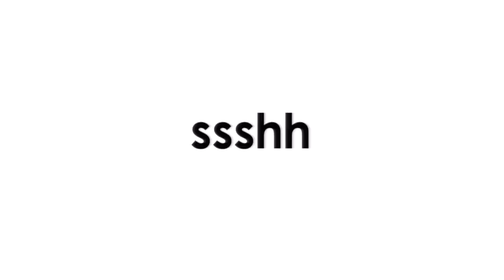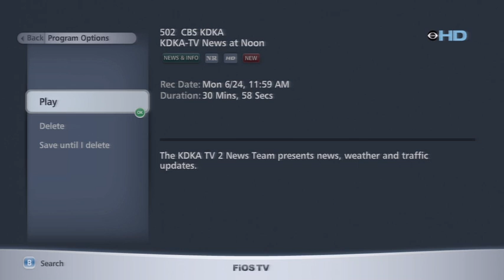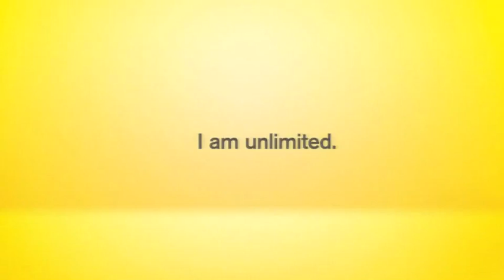KDKA TV News at Noon June 24, 2012